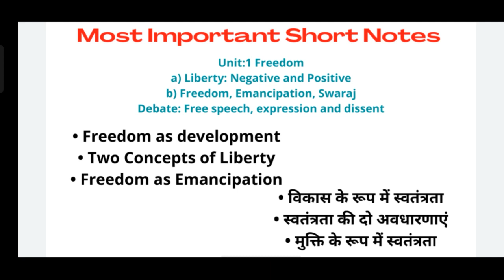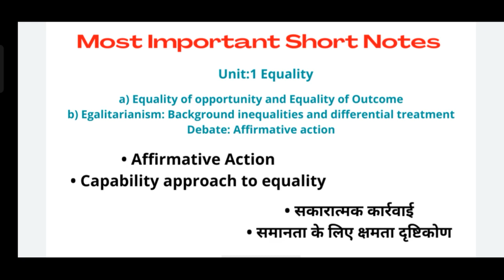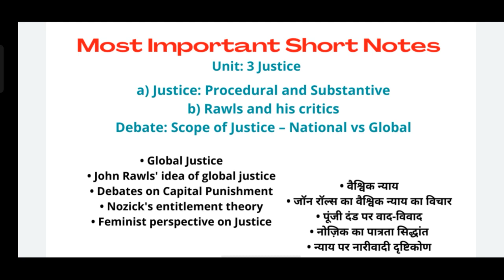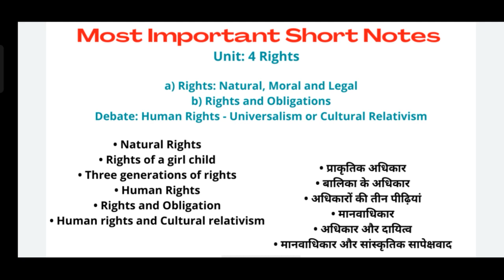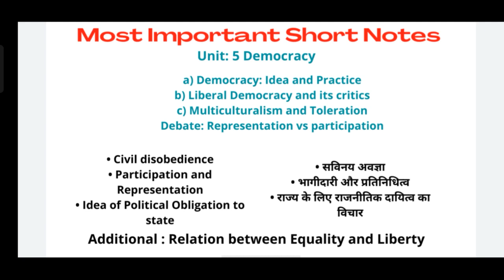Political Theory - Concepts and Debates 20 Most Important Short Notes | 2nd SEM Exam Aug 2022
In this video we are going to discuss 20 most important short notes for upcoming 2nd semester exam on Political Theory- Concepts and Debates.

• BA (Hons) Pol Sci
• 2nd SEM CBCS
• DU Regular/DU SOL/NCWEB

✓ Theme/Unit wise past year's questions (2015 to 2021) on Political Theory- Concepts and Debates :